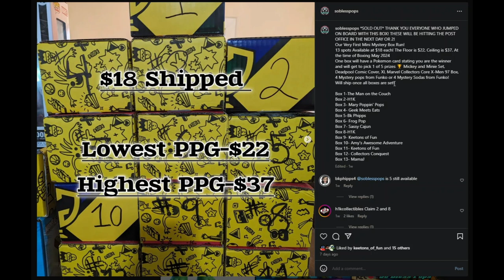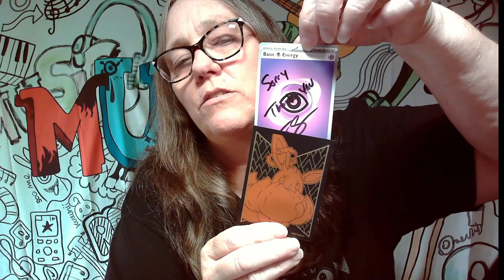Mystery Box Battle 10 channels. Battling @so-bless-pops278 box hunting for the winning pokemon card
IG CHANNELS
@MAMA_J_1970 basic IG